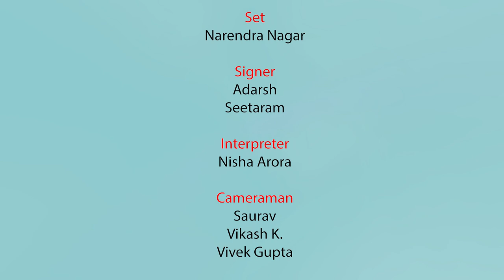Bhasha Sangam_Dogri